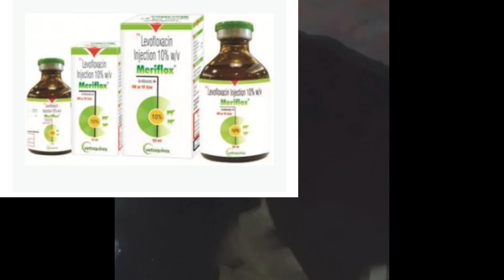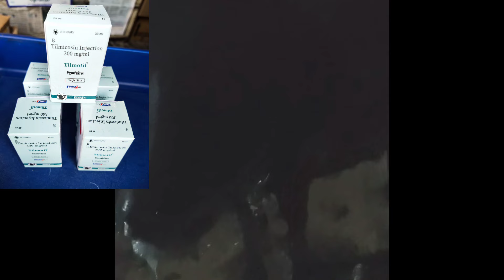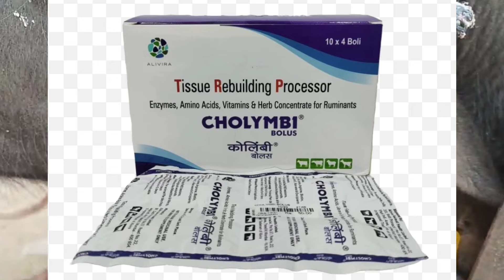भैंसों में HS: गालघोटु रोग और न्यूमोनिया के अद्भुत उपाय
In this video, Dr. Shankar Vet Virtual Classes discusses the treatment and symptoms of Harmohemorrhagic Septicemia (HS) in buffalo, a common disease that affects cattle, cows, and ruminants. HS is a deadly disease that can cause pneumonia, and timely treatment is crucial to prevent its spread. The video explains the signs of Hemorrhagic Septicemia, such as galaghontu in buffalo, and its treatment options. Dr. Shankar shares his expertise on how to prevent and control this disease, which is essential for farmers and animal husbandry professionals. By watching this video, you'll gain valuable insights into the diagnosis, prevention, and treatment of Hemorrhagic Septicemia in animals, and learn how to protect your livestock from this deadly disease.